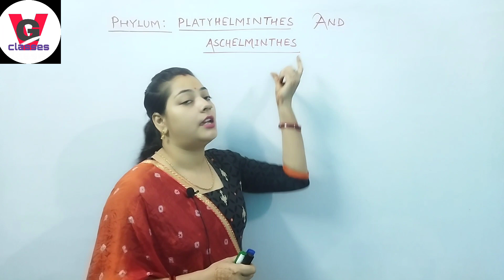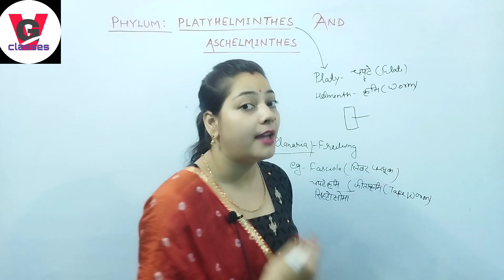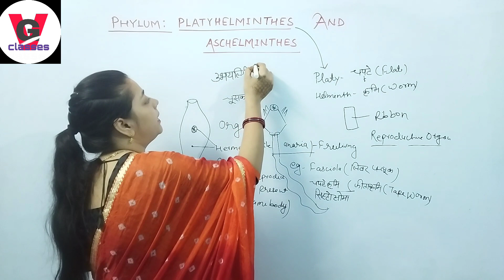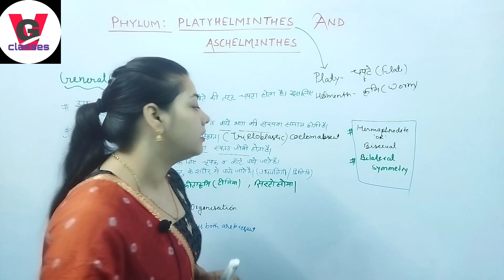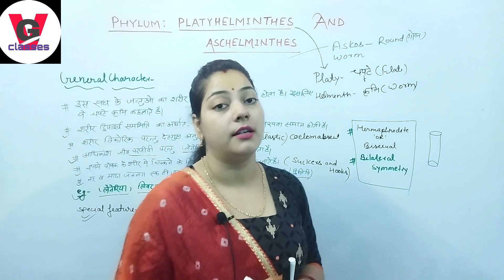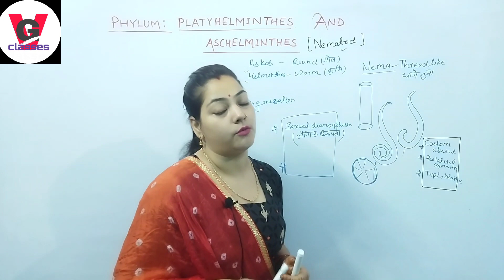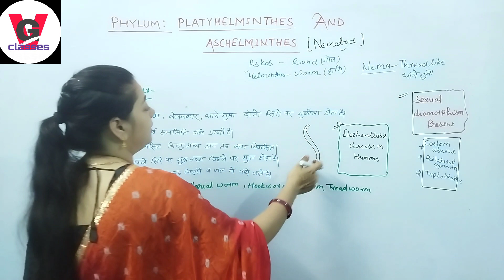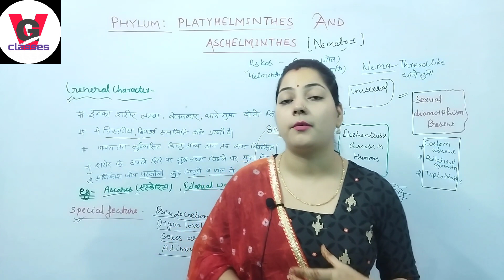PHYLUM: PLATYHELMINTHES & ASCHEHELMINTHES | संघ- प्लेटीहेल्मिनथीज व एस्केहेल्मिनथीज के सामान्य गुण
Your queries-

What are the general characters of Phylum PLATYHELMINTHES?
What are the general characters of Phylum ASCHEHELMINTHES?
What is Sexual Dimorphysm?
Which animals are called Hermaphrodite or bisexual?
What is the cause of ELEPHANTIASIS DECEASE?
What is the other name of Phylum ASCHEHELMINTHES?
संघ - प्लेटीहेल्मिनथीज की सामान्य विशेषताएं क्या हैं?
संघ - एस्केहेल्मिनथीज की सामान्य विशेषताएं क्या हैं?
लैंगिक द्विरूपता किसे कहते हैं?
उभयलिंगी या द्विलिंगी जन्तु किन्हें कहते हैं?
हाथीपांव का क्या कारण है?
संघ एस्केहेल्मिनथीज का अन्य नाम क्या है?